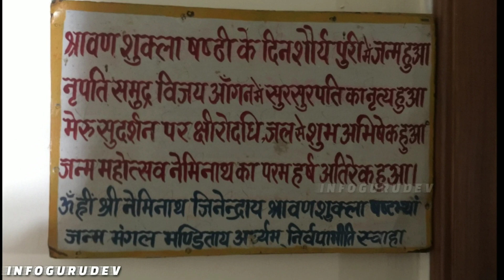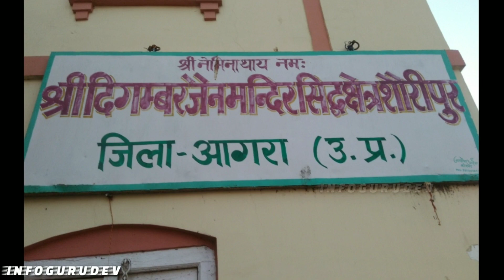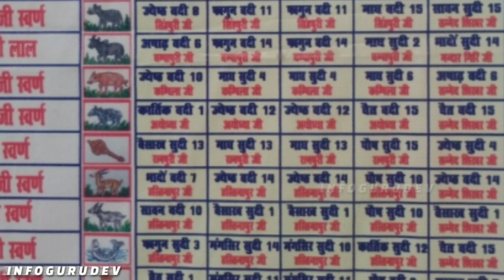शौरीपुर जैन मंदिर:श्रीकृष्ण के चचेरे भाई थे 22 वें तीर्थंकर भगवान नेमिनाथ, Shauripur Jain Temple Bah